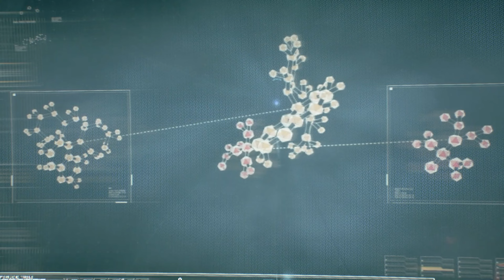Stop Scarecrow From Detonating The Fear Toxin Bomb | Batman Arkham Knight | 60fps